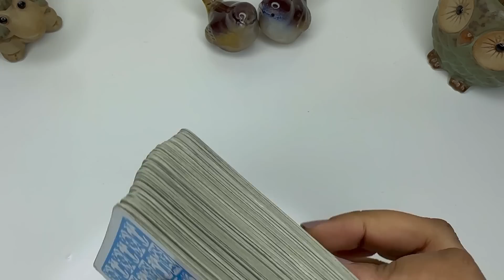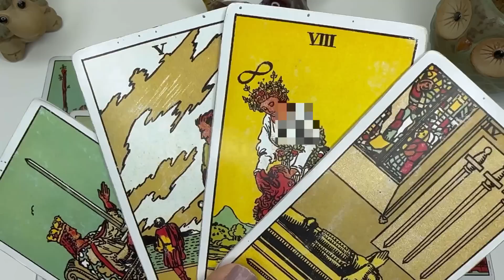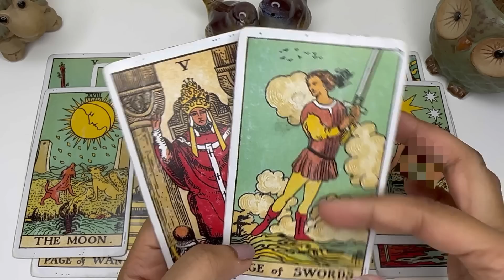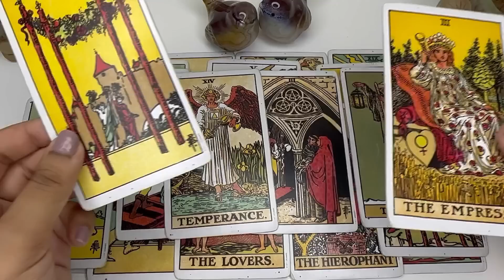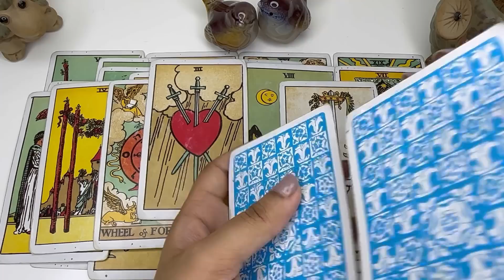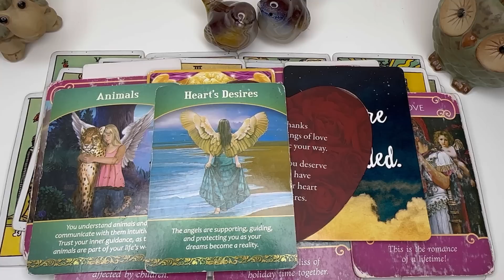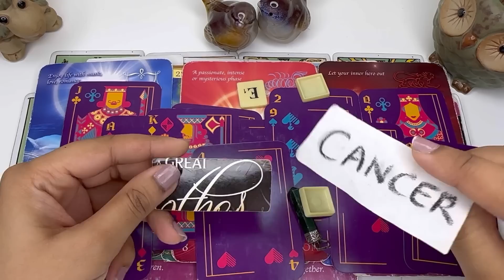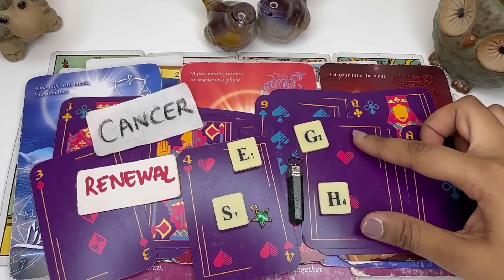PISCES- FAST SUCCESS! 🤑💸 SOMEONE IS COMING TO PUT A SOLID RING ON YOU OR VICEVERSA💍💕21AUG-21SEP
💎ENERGIZED HIGH VIBRATIONAL 100% PURE INTENTION CRYSTALS (LIMITED STOCK)